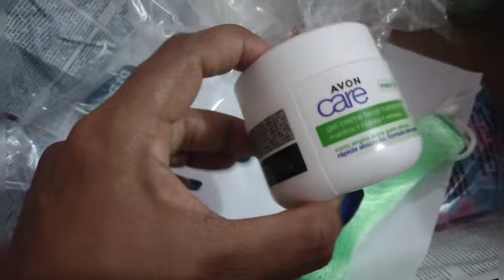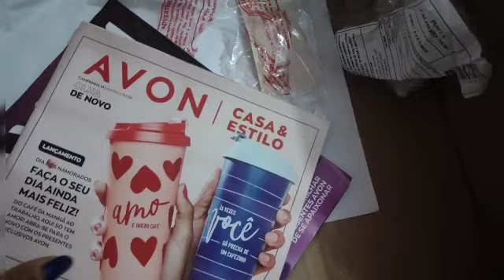ABERTURA DE CAIXA AVON CAMPANHA 12.23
Deseja revender Avon e fazer seu cadastro?
Deseja comprar produtos AVON comigo e receber no conforto do seu lar?